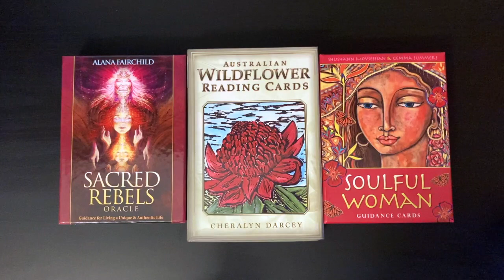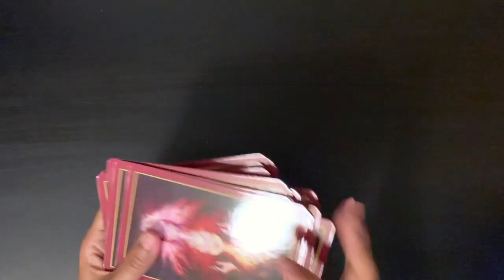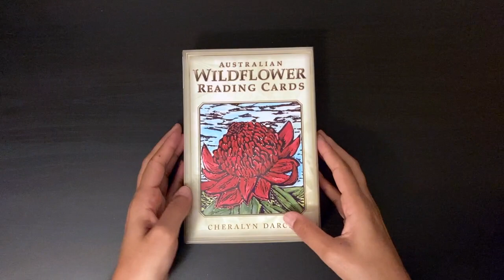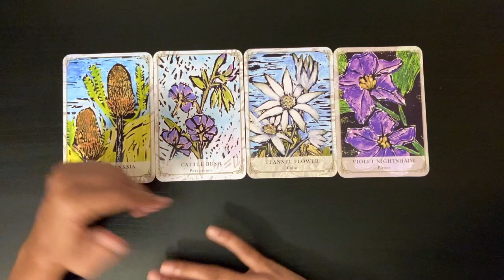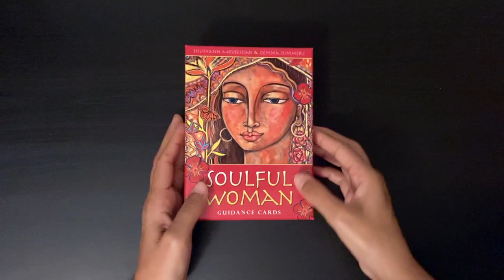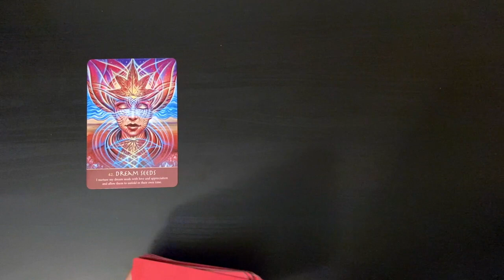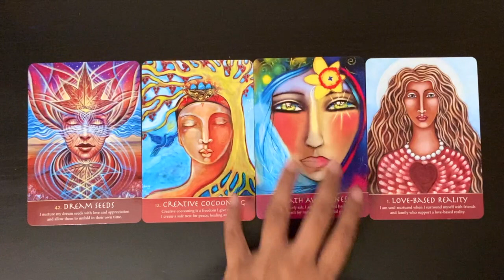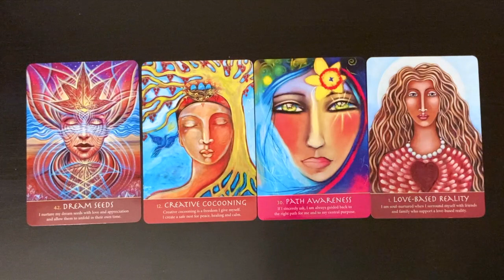Pick A Card: Monthly Oracle Card Guidance - November 2022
In this video, you will finish oracle guidance for the month of November 2022.

Time stamps:
#1: 1:27
#2: 15:27
#3: 26:49

Blessings Abound.
Love,
Shalin